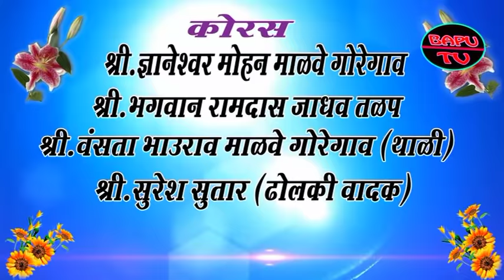Madhukar Maharaj wapata banjara bhajan 2018